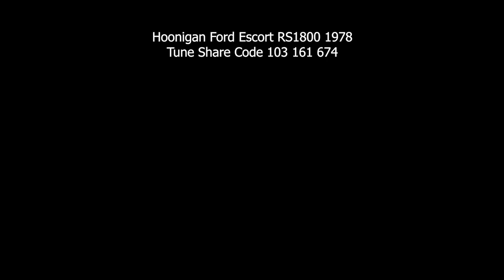Forza Horizon 5 How to Finish The Trial Tis The Season to Hooning Free Hoonigan Cossie Guide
In this Forza Horizon 5 How to Finish The Trial Tis The Season to Hooning Free Hoonigan Cossie Video Guide, I will show you how I finish the event and claim the reward.